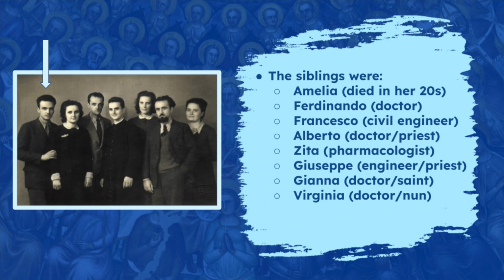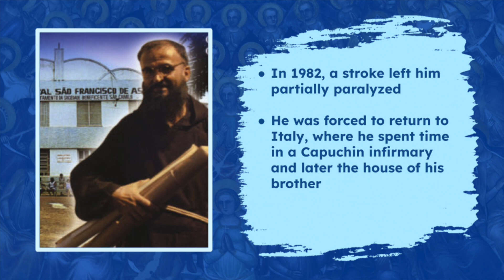St. Gianna Beretta Molla's Saintly Brother • Alberto Beretta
Father Alberta Beretta (born Enrico Beretta) was a member of the Beretta family, a family that was devout and steadfast in their Catholic faith. One of his sisters, Gianna Beretta Molla, is a Catholic saint. He himself was a Capuchin priest and doctor. This is a short biography of his life!